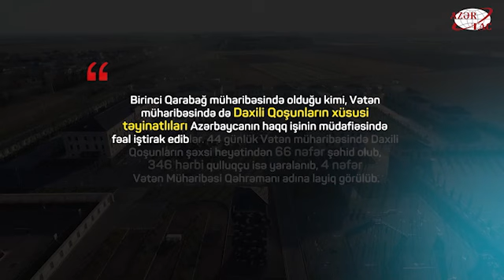Ağcabədidə DİN-in Daxili Qoşunlarının yeni inşa edilən hərbi şəhərciyinin açılışı olub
Azərbaycan Respublikasının Prezidenti, Silahlı Qüvvələrin Müzəffər Ali Baş Komandanı İlham Əliyev və birinci xanım Mehriban Əliyeva fevralın 13-də Daxili İşlər Nazirliyi Daxili Qoşunlarının Ağcabədi rayonunda yeni inşa olunan hərbi şəhərciyinin açılışında iştirak ediblər.